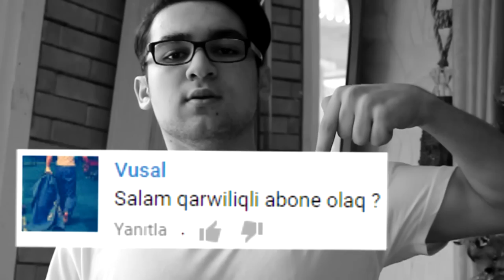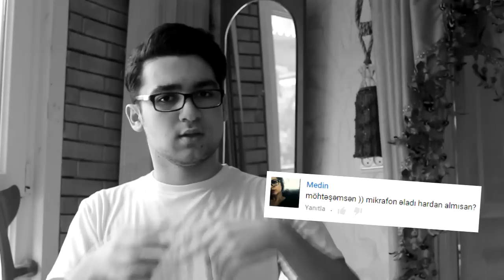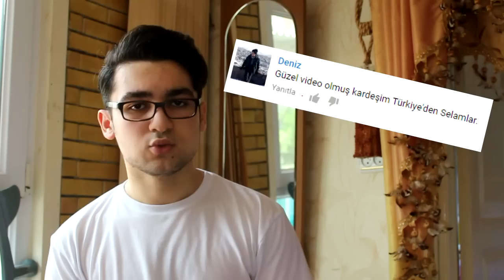Rəylərinizi Oxuyuram! | Yorumlarınızı Okuyorum! | AZERBAYCANLI YOUTUBER | Nihad Aliyev | Azeri Kanal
Bəyədinizsə Bəyən düyməsini sıxmağı və daha çox video istəyirsinizsə Abunə olmağı unutmayın

NIHAD ALIYEV

Məni sosyal media hesablarımdan təqib edin

Kanalıma abunə olan hər kəsə təşəkkürlər

Məsləhət gördüyüm videolarım

Təşəkkürlər!